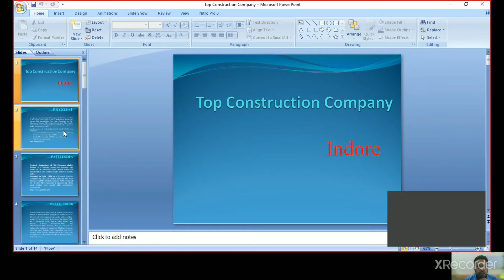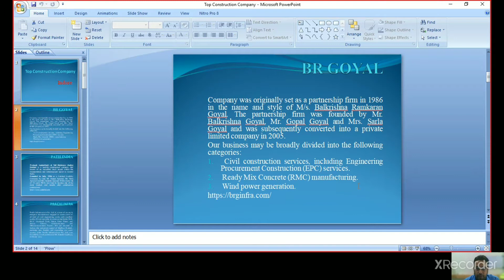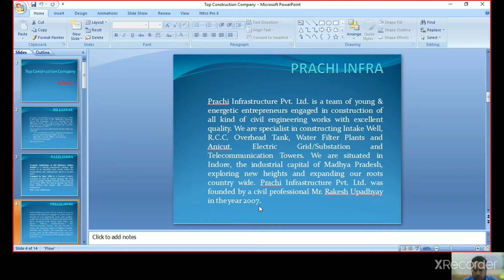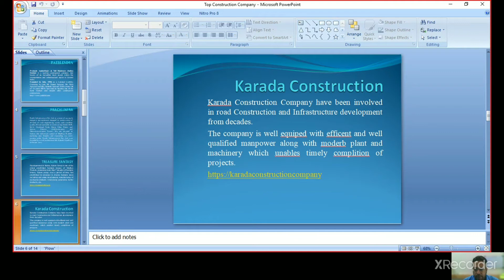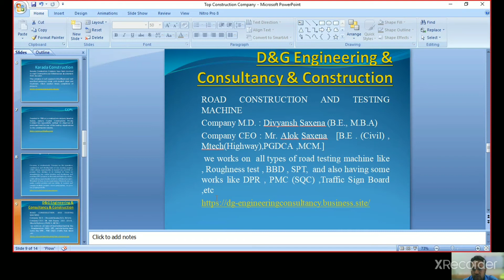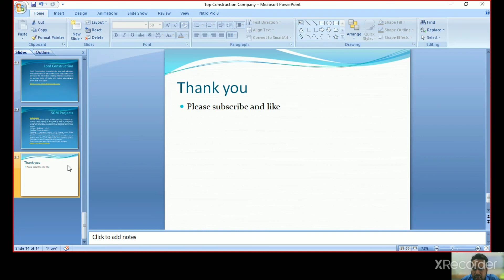Indore Top construction company | Top construction company in indore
Top construction company
Indore

apply for intership